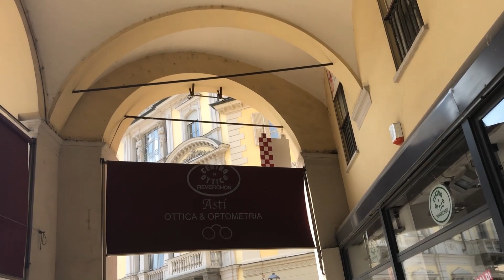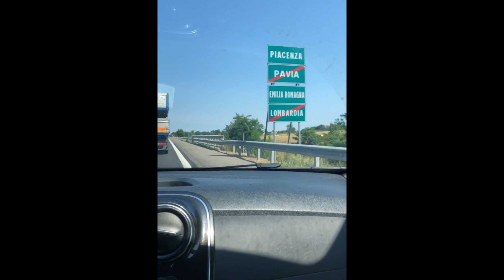IN GIRO PER TORINO | VLOG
-Ask: _Luisa_

Vi mando un grandissimo bacio e ci vediamo nel prossimo video!!!❤